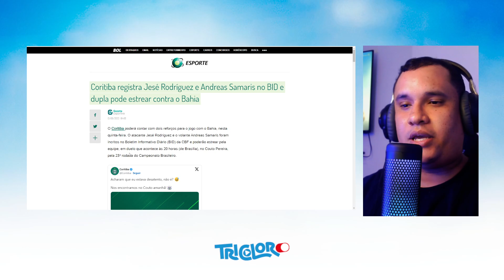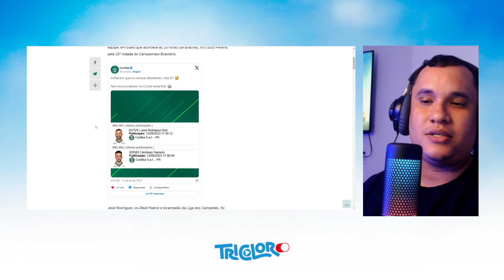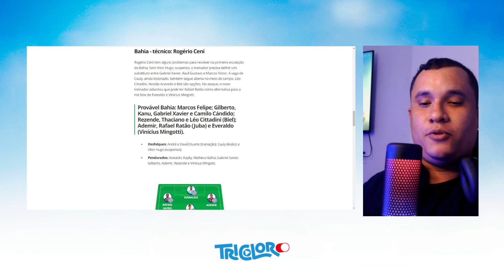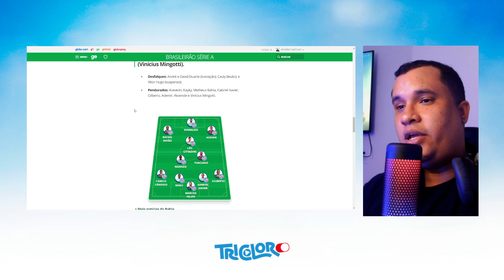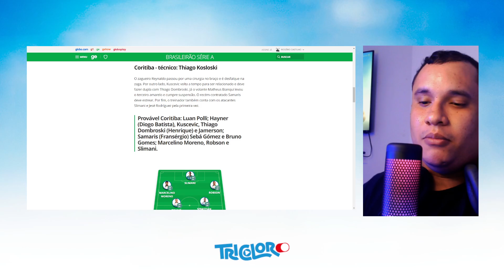" O BAHIA É O ALVO" - TORCIDA DO CORITIBA COM ÂNIMO RENOVADO PARA ENFRENTAR O BAHIA.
TRICOLOR ON. NEVER TURN OFF.